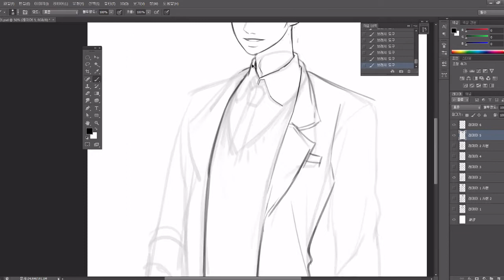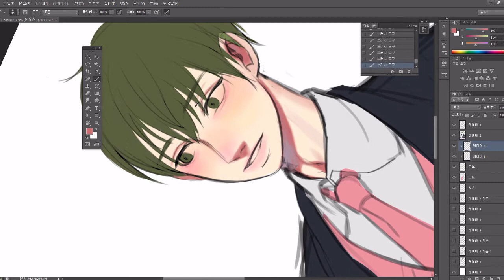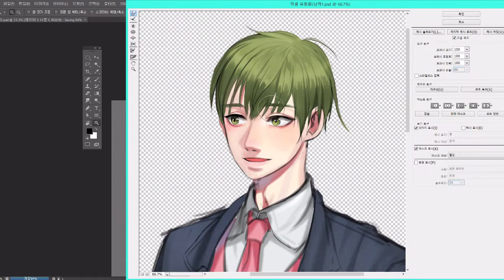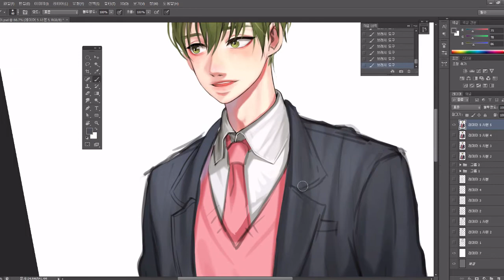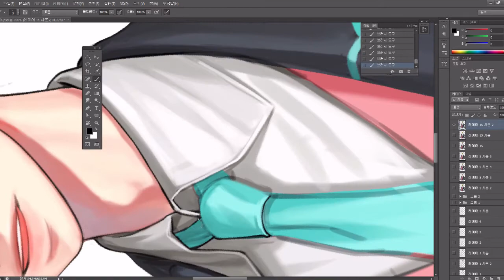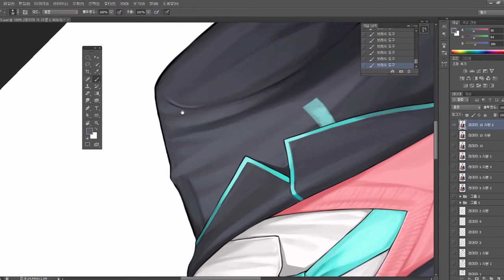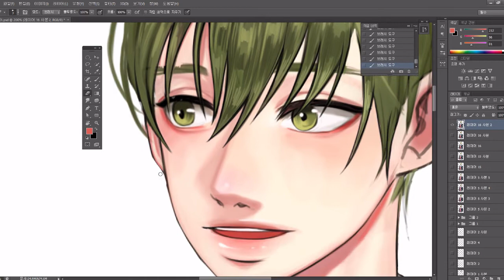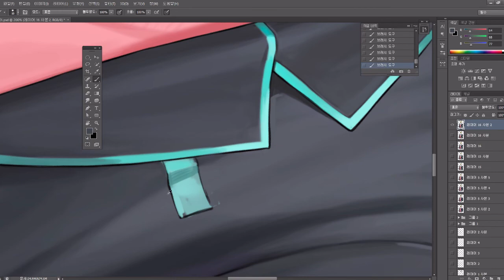Mrim)Speed painting(photoshop CS6)_교복소년그리기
라이브 투디용 소스를 결국 새로 그렸습니다!
한동안 전에 그린 캐릭터로 놀려했는데 파츠를 어차피 새로 나누자니 귀찮아져서 ㅎ 이번엔 여성향 캐릭터를 생각하면서 그려보았네요 :)